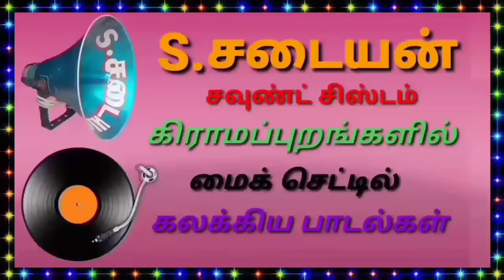1975 TO 1980 GRAMATHU MICSET PADALAGAL | கிரமத்து மைக்செட் பாடல்கள்